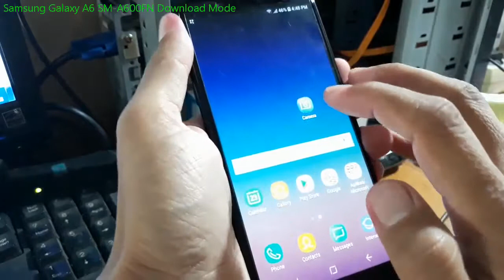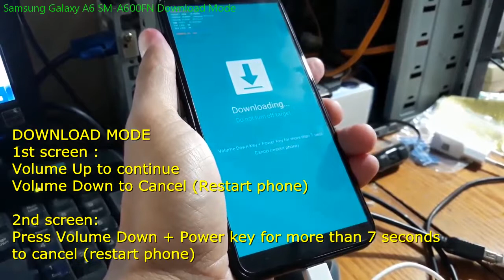Samsung Galaxy A6 SM-A600FN Download Mode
Download Mode Key on Samsung Galaxy A6 SM-A600FN.  Entering Download mode on Samsung Galaxy A6 SM-A600FN 2018 are different with other samsung galaxy model. On other galaxy model we don't need USB cable to enter Download Mode but on Samsung Galaxy A6 SM-A600FN are needed USB Cable that connected to PC.